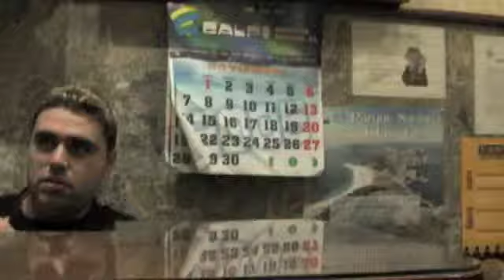Capt Carl Episode 11.m4v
Branded content from the experiential marketing campaign, Captain Carl.  A video blog of the 2005 Volvo Ocean Race.  The start of the race in Vigo, Spain.